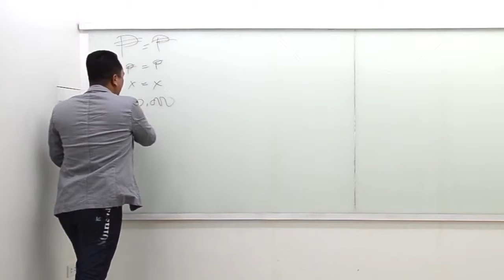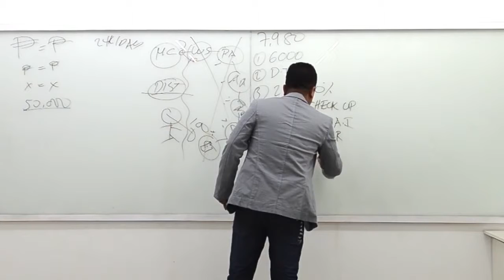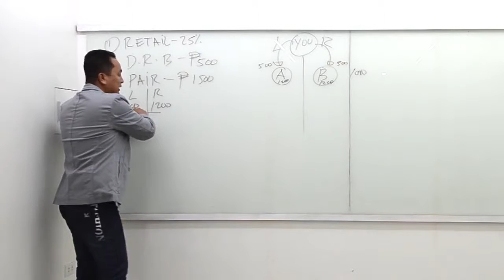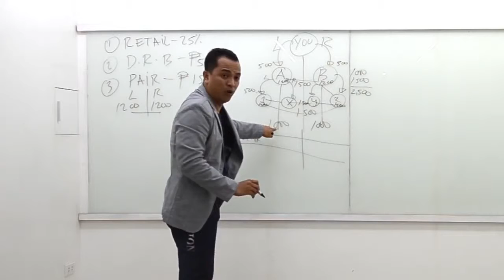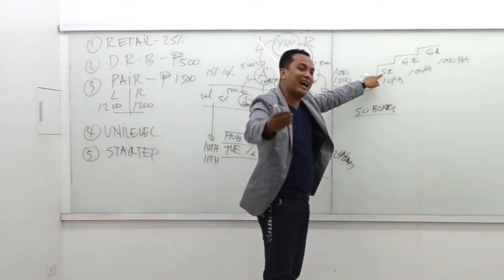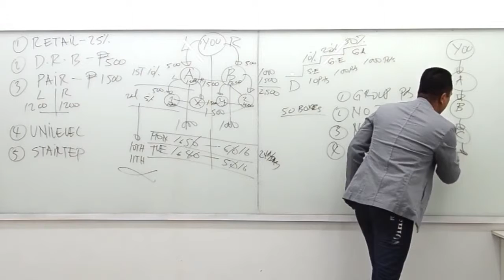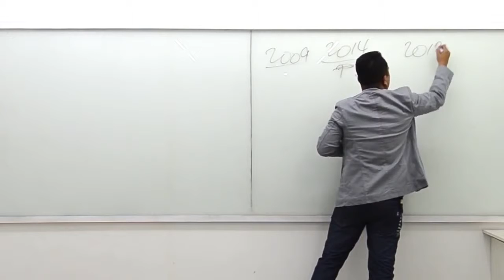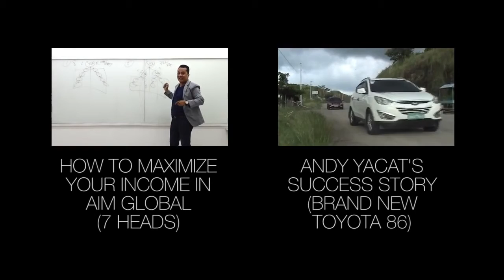Marketing Plan by Former OFW Andy Yacat AIM Global%27s Top 3